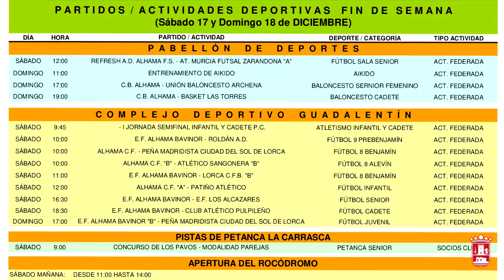Agenda 16, 17 y 18 diciembre 2016